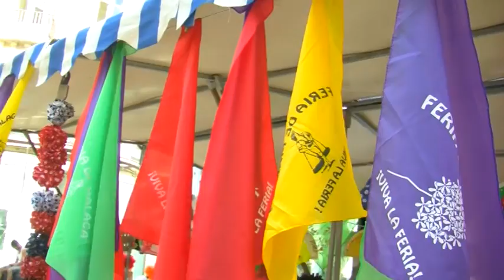Feria de Málaga, lunes 19 agosto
Reportaje de Ondaluz Televisión Málaga durante la feria de 2013